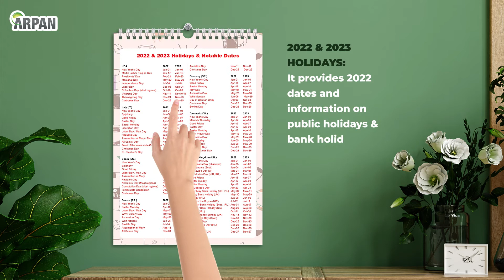2022 Large A3 Family Organizer Calendar One Month to View - ST-2033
-  2022 A3 family organizer calendar with one month per page – Space for up to 5 busy family members to record appointments and events.
-  Ideal For Office/Kitchen/Pub/Hotel/Home/School/Business and Busy Mum, Great to use this calendar for
Staff Rota, Monthly work schedule, Employee Shift Schedule, Monthly Project Work Schedule, Work Activities.
-  Calendar covers 12 months Runs from January 2022 – December 2022 so you can cover the whole year is organized,
-  Useful Pages Including: ” Space for Budget” – ”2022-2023 Holidays & Notable Dates Including UK, USA, Italy, Germany, France, Spain, Denmark, – ” Dates to Mark ”
-  Wiro calendar with each month colored alternately for easy reference
-  Makes a great gift for parents, students and educators, professional offices, busy business workplaces, and any other occasion. Keep track of who goes where and when